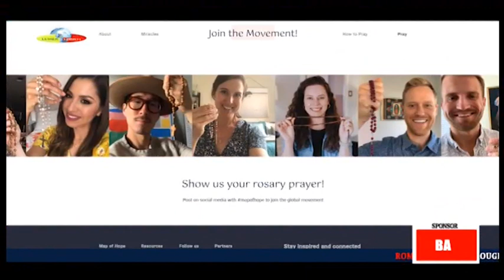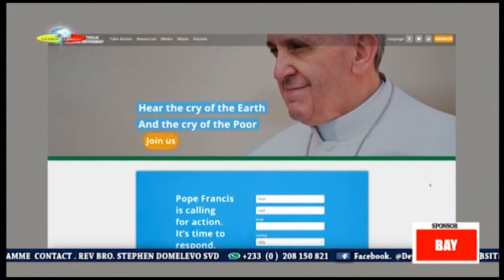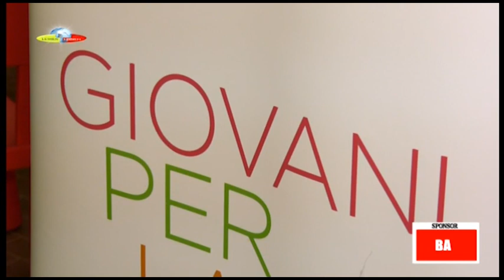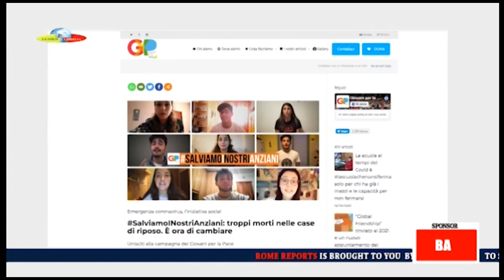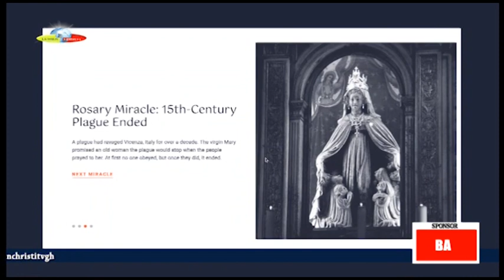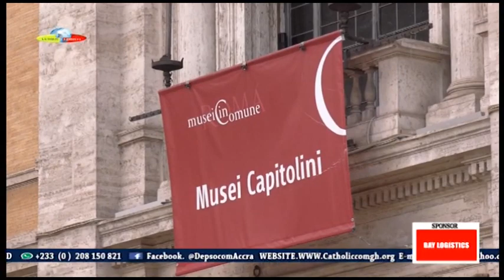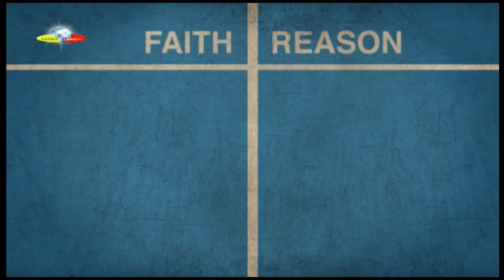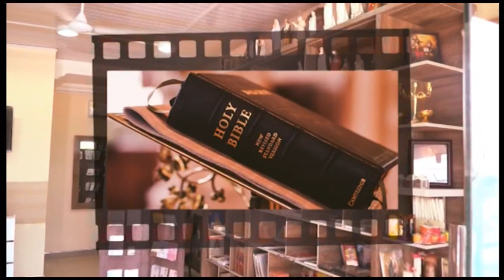31 05 2020 EDITION OF ROME REPORTS